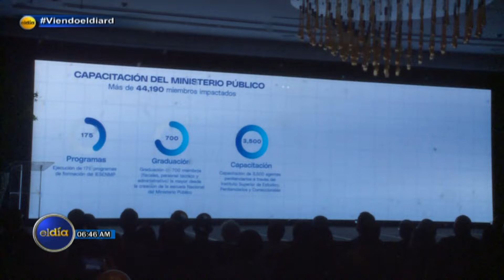Miriam Germán: “No gané ni perdí; solo me marcho tranquila”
La procuradora general de la República, Miriam Germán Brito, en su rendición de cuentas 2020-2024 dijo: “No gané ni perdí; solo me marcho tranquila”.